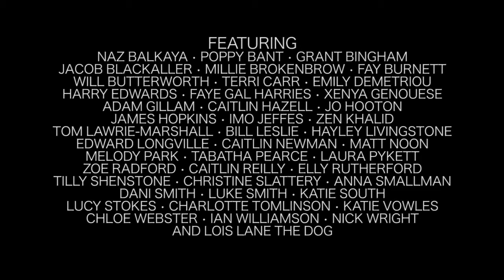BA(HONS) FINE ART KINGSTON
Collaboration between Zoe Radford and Anna Smallman for BA(Hons) Fine Art course at Kingston School of Art